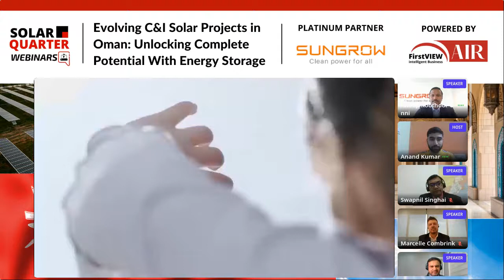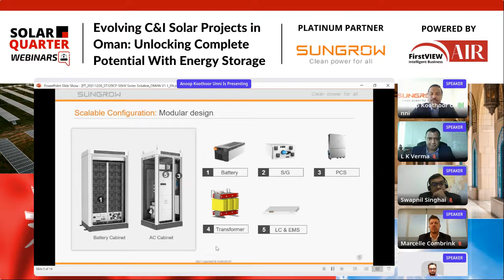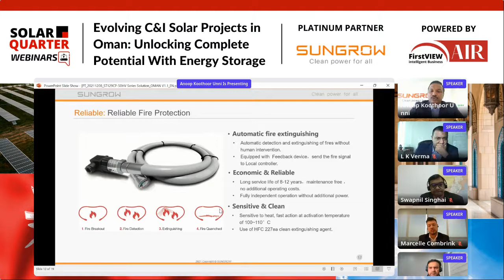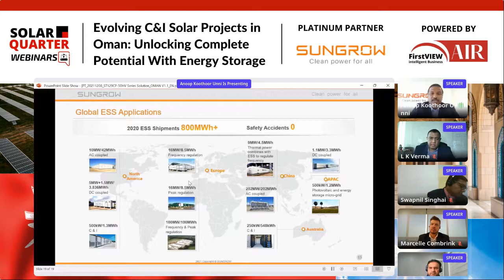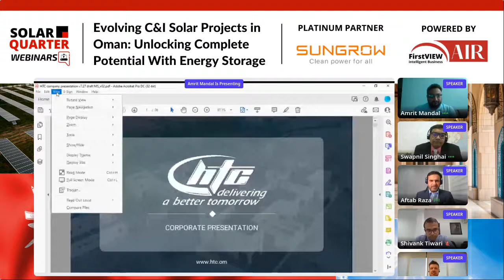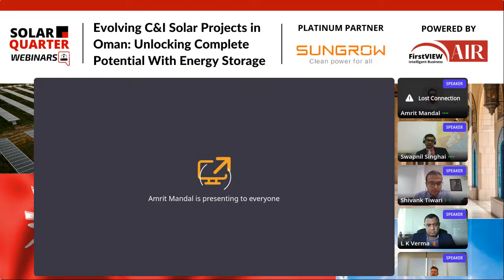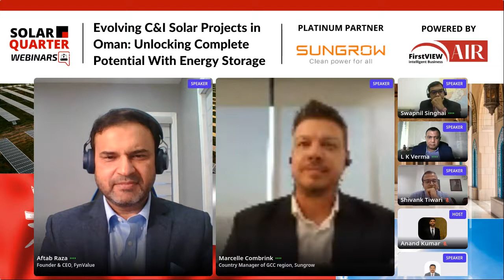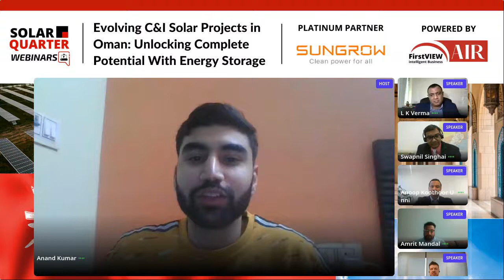Webinar: Evolving C&I Solar Projects in Oman - Unlocking complete potential with energy storage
In this Industry Webinar, we will understand how rooftop installers & system integrators can position storage and convey its benefits to get more customers. Installers can find out how BSS is a cost saving tool in the long run and how to demonstrate the return on investment (ROI) that battery storage offers alongside other benefits.

Attend this webinar and discover how energy storage makes solar more resilient, flexible, and valuable. Energy storage helps developers and EPCs capture more value from incentives, participate in energy markets, manage risk, and bring new solutions to customers